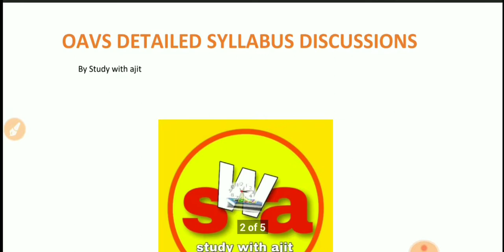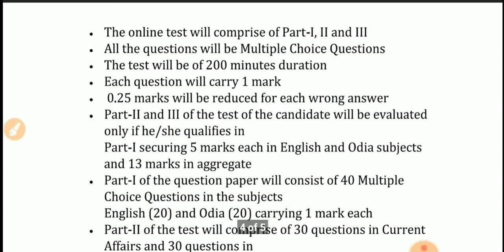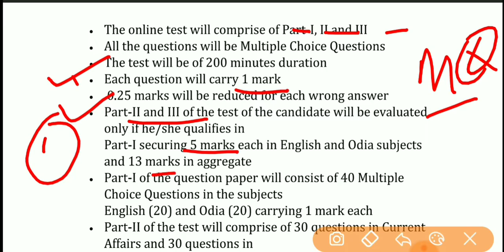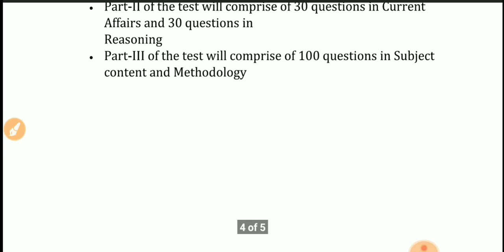OAVS RECRUITMENT 2020|| Exam pattern || Syllabus review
In this video I discussed the syllabus and exam pattern of upcoming oavs requirement 2020.

3) Basic concepts of chemistry part 1&2

4) CTET previous year Math Question